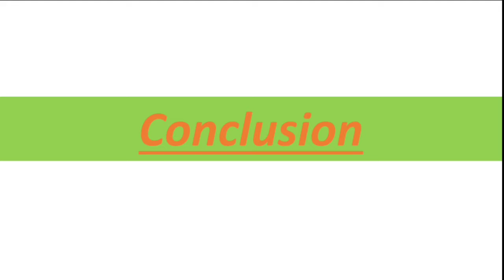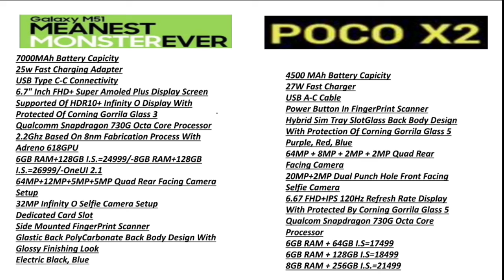Samsung Galaxy M51 vs Poco X2 | Detailed Comparison | Price | Tech Reveal